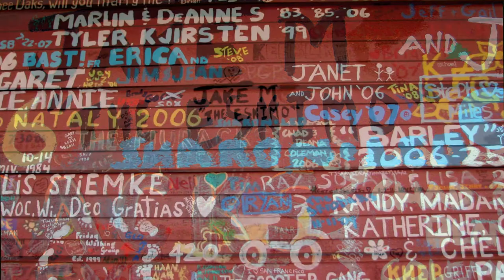Autumn in Door County, Wisconsin 2012 by Dr. Leo (Sharon) Araneta Reyes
Drove for the Columbus Day weekend, a week earlier than the usual peak ( traditionally second week of October ) for fall colors in Door County which came about due to the drought. The glow among the leaves were not overwhelming but the foliage of yellows, golds, browns and reds were abundant especially in Washington Island.

OUR HOST: As usual, Norma & Terry at Trollhaugen Lodge in Ephraim, WI

PHOTOGRAPHS: by Sharon & Leo Reyes (October 7 & 8, 2012)

MUSIC: " Sure My Dear, Love For Eternity & Many Wonderful Years"

SOUND EFFECTS: by Apple Inc. iLife '09 Software License Agreement Sec. 2.c. @